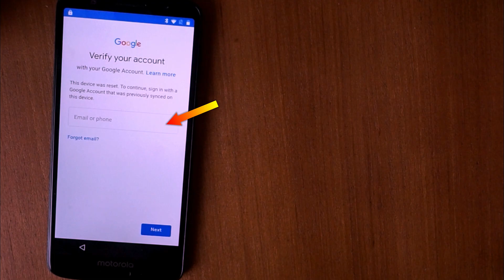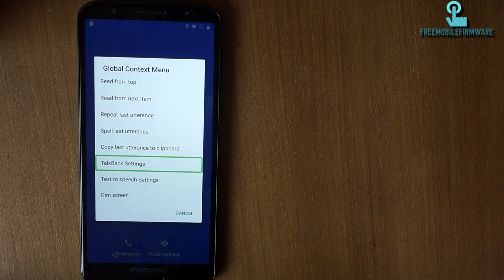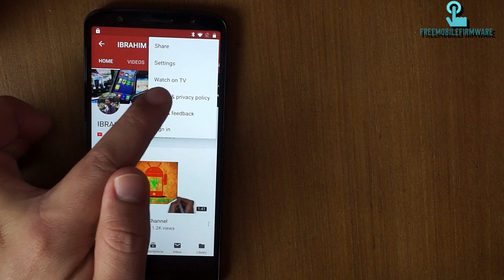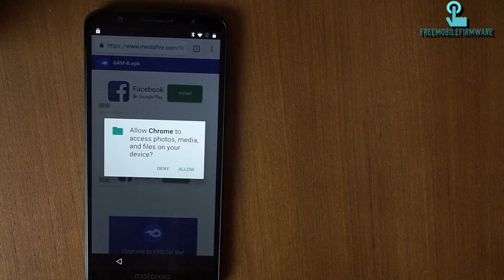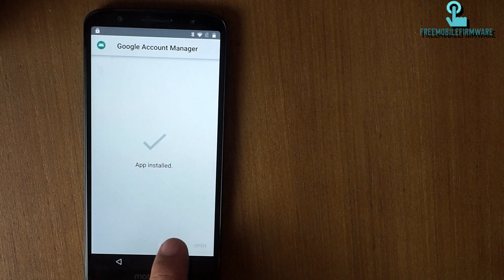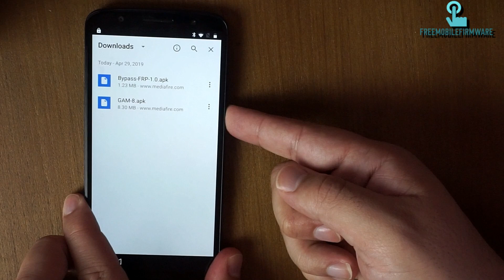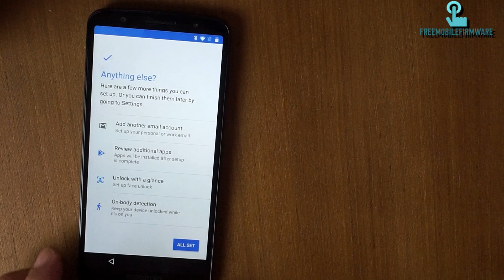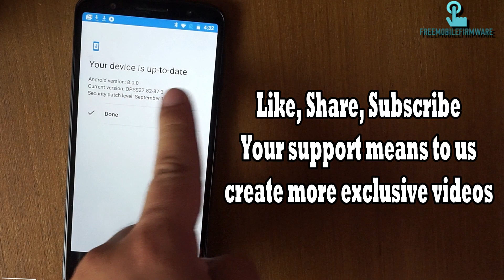Bypass frp google account motorola G6 oreo 8.0.0 without pc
bypass remove frp google account protection for motorola g6 running oreo 8.0.0 without pc

If this method did work on your phone, just check the latest solution for moto pie 9.0

Bypass frp motorola g6 oreo 8.0.0 without computer
Remove frp protection motorola g6 oreo 8.0.0
bypass google account verification motorola g6
Motorola g6 xt1925-5 frp